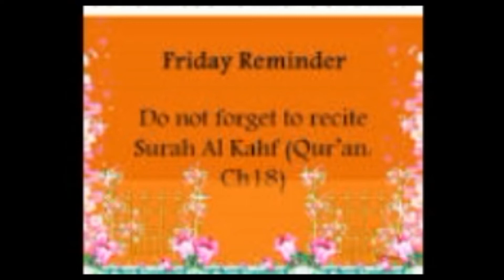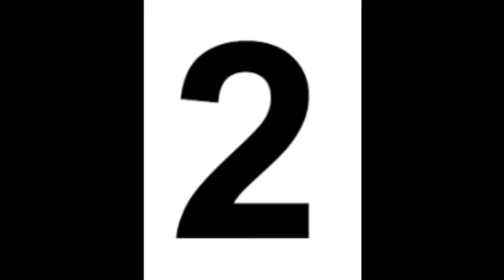Top 10 Quran Reciter In The World CountDown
Top Quran Reciter In My Opinion
I Know There Is More Very Good Qari But This Is My Own Opinion
6- Qari Saad Al Ghamdi
5 Qari Shuriam
4 Qari Sudais
3 Qari Abdur Rahman Ossi
2 Qari Misari Al Afasi
1 Qari Abdul basit